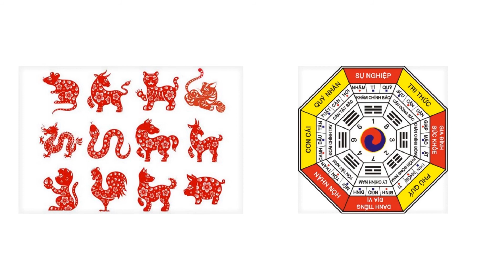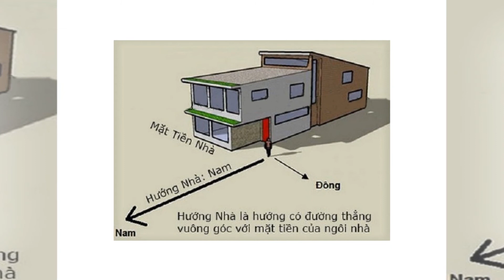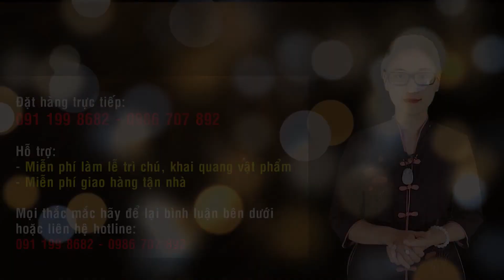LA BÀN HÓA GIẢI HƯỚNG NHÀ XẤU PHẠM TUỔI ẤT MÃO - 1975 VỚI NGÔI NHÀ HƯỚNG BẮC PHẠM HỌA HẠI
Xem thêm:
1.Cách hóa giải hướng nhà xấu phạm tuổi chủ nhà

Dịch vụ cung cấp:
1. Tư vấn phong thủy nhà cửa, văn phòng, công ty - Bao gồm lập hồ sơ thiết kế kiến trúc
2. Tư vấn phong thủy nhà máy, quy hoạch khu đô thị
3. Tư vấn Phong thủy nhà thờ, đình, chùa, miếu, phủ
4. Tư vấn Tứ trụ, bát tự, Tử vi
5. Dịch vụ đặt tên công ty, tên thương hiệu, Logo nhận diện thương hiệu
6. Cung cấp Vật phẩm phong thủy, pháp khí phong thủy, Nguyên liệu - vật tư sản xuất - chế tác Vật phẩm phong thủy.
7. Dịch vụ xem ngày cưới hỏi, khai trương, ký hợp đồng.
8. Dịch vụ khai quang, điểm cốt, nạp khí cho vật phẩm phong thủy